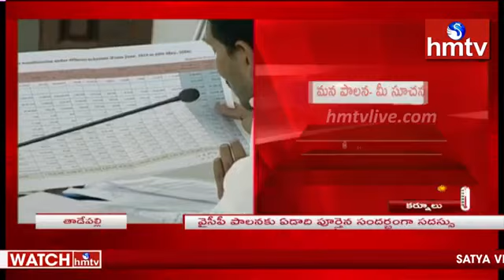AP Govt Schemes (all) - ఏడాది పాలన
APPSC గ్రూప్ 1/2/3 లేదా ఎస్సై లేదా ఏ ఇతర పోటీ పరీక్ష రాసే వాళ్ళైనా ఈ వీడియో తప్పని సరిగా చూడండి. ప్రభుత్వం యొక్క ప్రాధాన్యతలు అర్థం అవుతాయి. జగాన్ చెప్పిన విషయాలనుంచి గ్రూప్ 1 మైన్స్ లో ఒక ప్రశ్న వచ్చే అవకాశం కలదు. అలాగే ప్రిలిమ్స్ లో ఈ పథకాల గురించి ఎక్కువ ఫోకస్ ఉంటుంది.